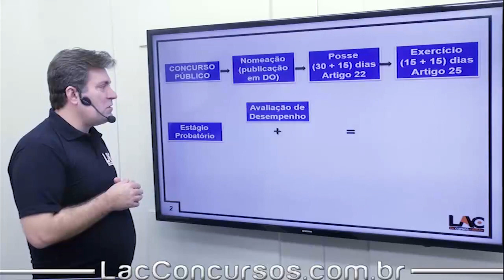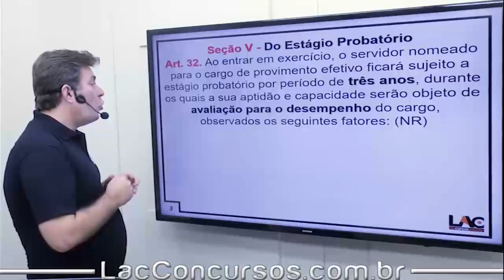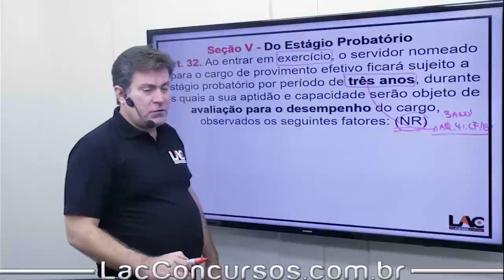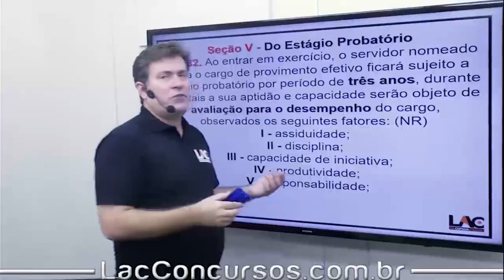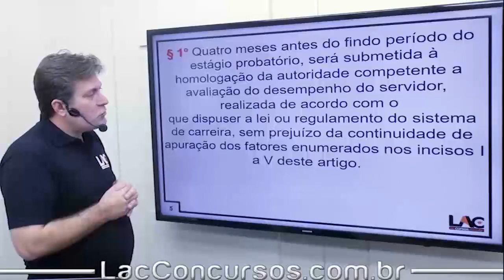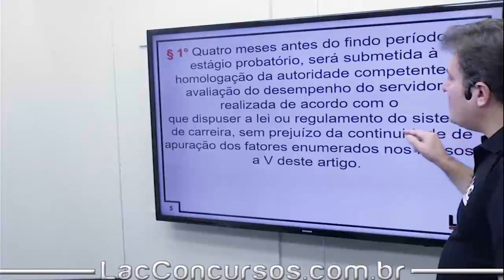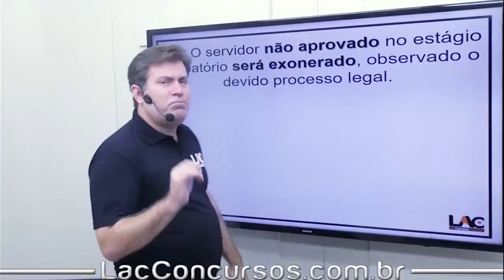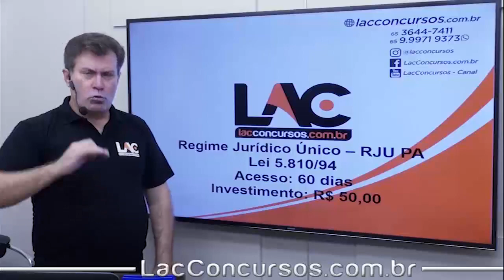Aula Grátis RJU-PA - Lei 5.810/94 - Estágio Probatório - Art 32 ao 34 - 07/58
Aula demonstrativa da nossa super Isolada de Regime Jurídico Único dos Servidores Públicos Civis do Estado do Pará – Lei 5.810/94. Nessa aula, o professor Luiz Antonio fala sobre nome da aula - assunto importante para você que busca a tão sonhada aprovação no concurso dos seus sonhos.

◆ ASSUNTOS ◆
Lei 5.810/94 - RJU PA - Disposições Preliminares | | Art 1 ao 4
Lei 5.810/94 - RJU PA - Provimento | | Art 5
Lei 5.810/94 - RJU PA - Nomeação | | Art 6 ao 8
Lei 5.810/94 - RJU PA - Concurso Público | | Art 9 ao 15
Lei 5.810/94 - RJU PA - Posse | | Art 16 ao 22
Lei 5.810/94 - RJU PA - Do Exercício | | Art 23 ao 31
Lei 5.810/94 - RJU PA - Estágio Probatório | | Art 32 ao 34
Lei 5.810/94 - RJU PA - Estabilidade | | Art 67 ao 69
Lei 5.810/94 - RJU PA - Promoção e Progressão | | Art 35 ao 39
Lei 5.810/94 - RJU PA - Reintegração | | Art 40 ao 42
Lei 5.810/94 - RJU PA - Recondução | | Art 57
Lei 5.810/94 - RJU PA - Transferência | | ART 43 - 49
Lei 5.810/94 - RJU PA - Remoção | | Art 49
Lei 5.810/94 - RJU PA - Redistribuição | | Art 50
Lei 5.810/94 - RJU PA - Reversão | | ART 51 e 52
Lei 5.810/94 - RJU PA - Aproveitamento | | ART 53 A 55
Lei 5.810/94 - RJU PA - Readaptação | | ART 56
Lei 5.810/94 - RJU PA - Vacância | | Art 58 ao 62
Lei 5.810/94 - RJU PA - Jornada de Trabalho | | Art 63 ao 66
Lei 5.810/94 - RJU PA - Tempo de Serviço
Lei 5.810/94 - RJU PA - Férias
Lei 5.810/94 - RJU PA - Licenças | | Art 77 ao 80
Lei 5.810/94 - RJU PA - Licenças para Tratamento Saúde | | Art 81 ao 84
Lei 5.810/94 - RJU PA - Licença por motivo de Doença em Pessoa da Familía | | Art 85 ao 87
Lei 5.810/94 - RJU PA - Licença Maternidade e Paternidade | | Art 88 ao 91
Lei 5.810/94 - RJU PA - Licença para Serviço Militar | | Art 92
Lei 5.810/94 - RJU PA - Licença para tratar de Interesses Particulares | | Art 93
Lei 5.810/94 - RJU PA - Licença para atividade Politica | | Art 94 e 95
Lei 5.810/94 - RJU PA - Licença por Motivo de Afastamento do Conjuge | | Art 96 e 97
Lei 5.810/94 - RJU PA - Licença Prêmio por Assiduidade | | Art 98 ao 100
Lei 5.810/94 - RJU PA - Direito de Petição | | Art 101 ao 109
Lei 5.810/94 - RJU PA - Aposentadoria | | Art 110 e 115
Lei 5.810/94 - RJU PA - Vencimento e Remuneração | | Art 116 ao 126
Lei 5.810/94 - RJU PA - Vantagens | | Art 127
Lei 5.810/94 - RJU PA - Adicionais de Insalubridade e periculosidade e penosidade | | Art 128 ao 131
Lei 5.810/94 - RJU PA - Gratificações | | Art 132 ao 144
Lei 5.810/94 - RJU PA - Diárias | | Art 145 ao 149
Lei 5.810/94 - RJU PA - Ajuda de Custo | | Art 150 ao 153
Lei 5.810/94 - RJU PA - Salário Familia | | Art 156 ao 159
Lei 5.810/94 - RJU PA - Vantagens | | Outras | Art 160 e 161
Lei 5.810/94 - RJU PA - Acumulações | | Art 162 ao 164
Lei 5.810/94 - RJU PA - Seguridade Social | | Art 166 ao 169
Lei 5.810/94 - RJU PA - Saúde | | Art 170 e 171
Lei 5.810/94 - RJU PA - Previdência Social | | Art 172
Lei 5.810/94 - RJU PA - Assistência Social | | Art 173 e 174
Lei 5.810/94 - RJU PA - Associação Sindical | | Art 175 e 176
Lei 5.810/94 - RJU PA - Dos Deveres | | Art 177
Lei 5.810/94 - RJU PA - Das Proibições | | Art 178
Lei 5.810/94 - RJU PA - Responsabilidade | | Art 179 ao 182
Lei 5.810/94 - RJU PA - Das Penalidades
Lei 5.810/94 - RJU PA - Processo Administrativo Disciplinar
Lei 5.810/94 - RJU PA - Afastamento Preventivo
Lei 5.810/94 - RJU PA - Processo Disciplinar
Lei 5.810/94 - RJU PA - Inquerito | | Art 209 ao 222
Lei 5.810/94 - RJU PA - Julgamento | | Art 223 ao 228
Lei 5.810/94 - RJU PA - Da Revisão | | Art 229 ao 237
Lei 5.810/94 - RJU PA - Das Disposicoes Gerais | | Art 238 ao 242
Lei 5.810/94 - RJU PA - Disposicoes Transitorias e finais | Art 243 ao 250